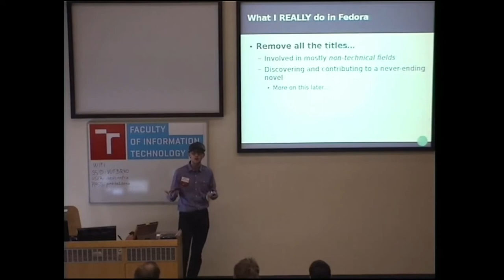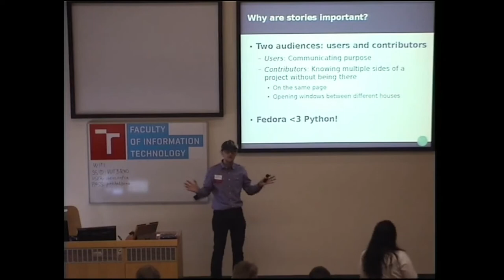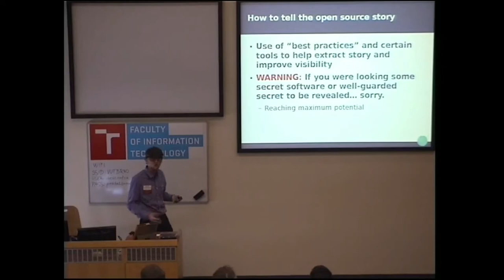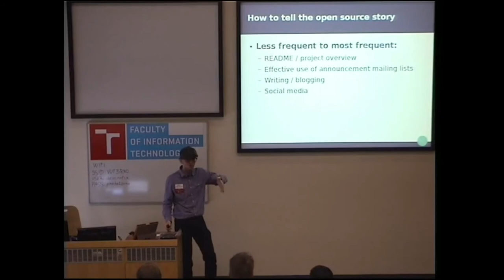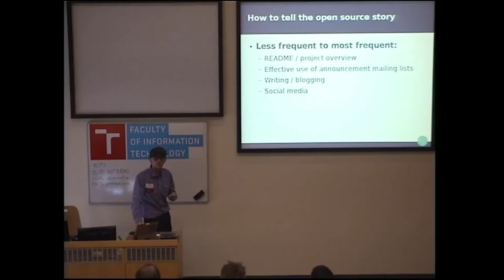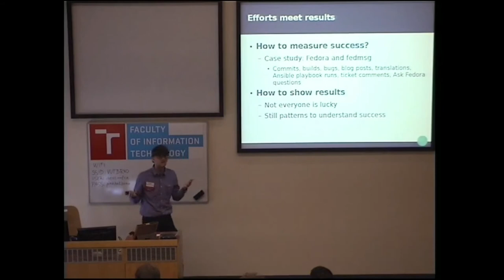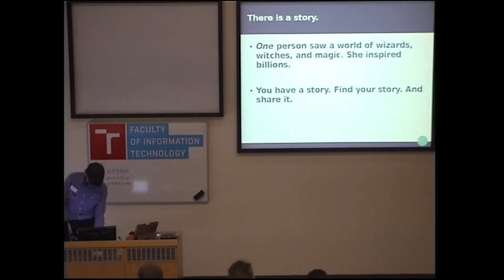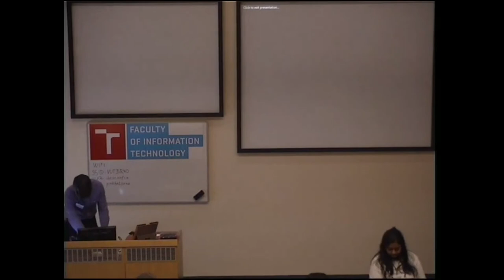DevConf 2017 - What open source and J K Rowling have in common - Day 3 15:00 - 15:30 - E104